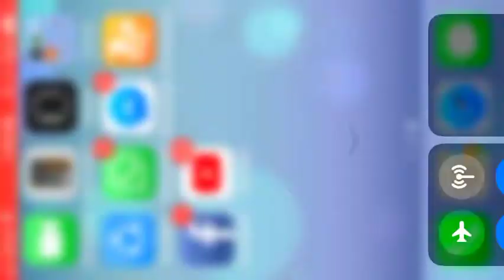Dj Songs || Rara Riri Rara || Dj Mix || Neeraj Songs || Latest Songs || New Year Dj songs